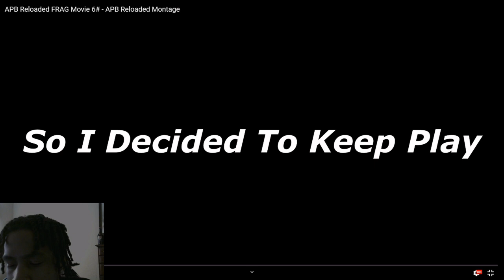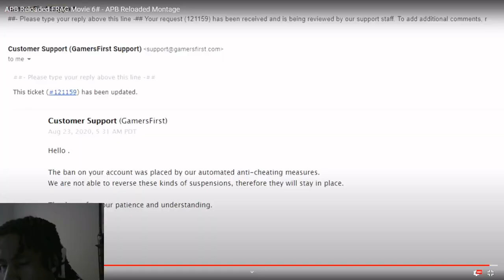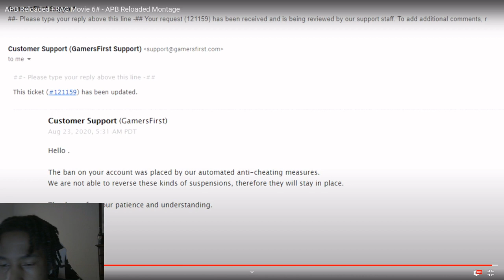APB Reloaded- DP9 FRAG MOVIE Reaction! Says he's best KBM Player to Touch PC!